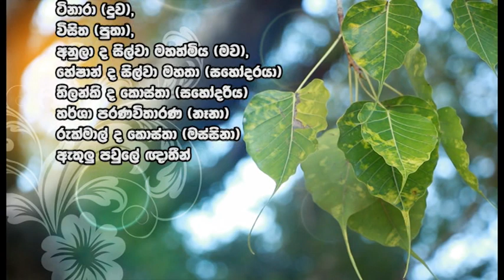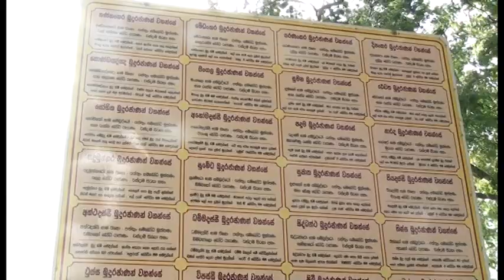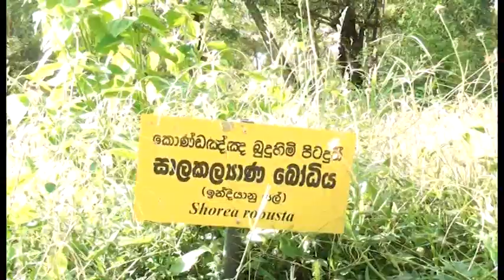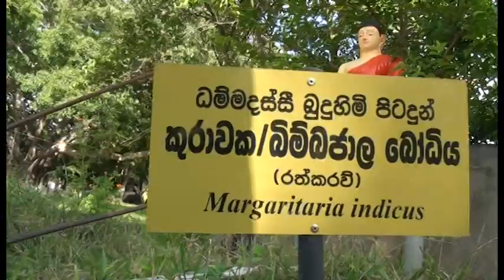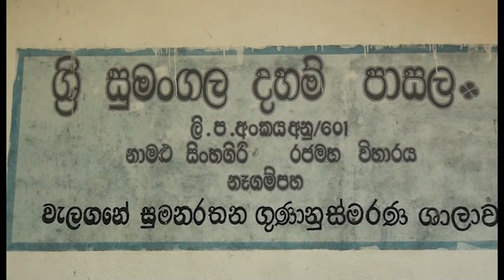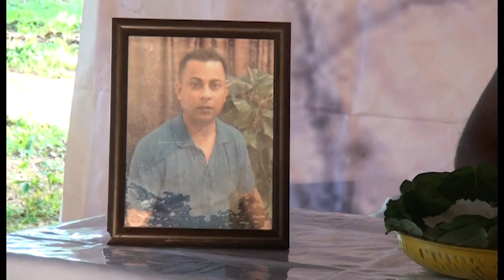Ven. Pothuwila Saranathissa Himi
Sabba Danan Damma Danan Jinathi
At Samabodhi Uyana, Namaluwa  Singhegiri Rajamaha Viharaya, Kandegama Negampaha.